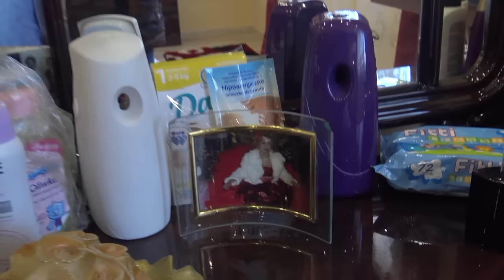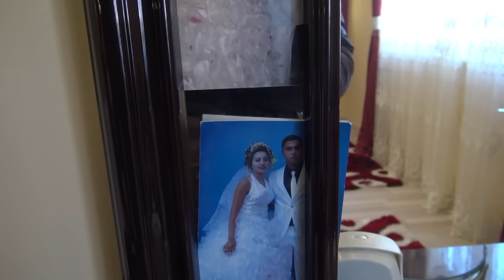bebek remzi hoş geldin bu dunyaya